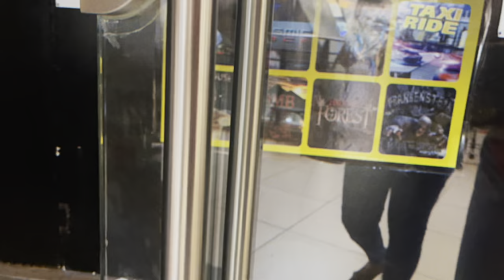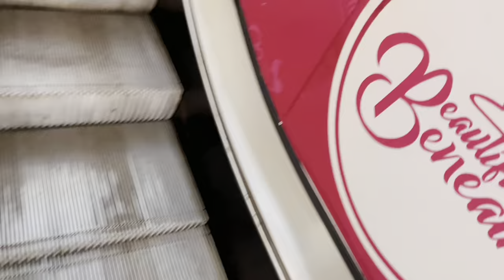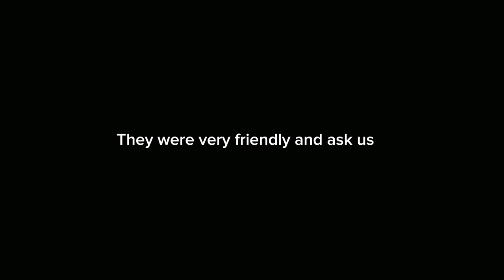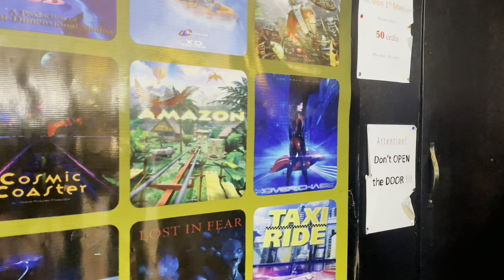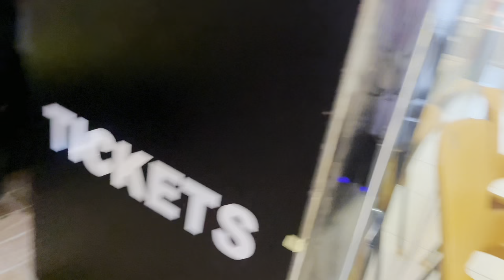EPIC ADVENTURE AT FERRETI 5D CINEMA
Hello Fam,
Get ready for an epic adventure! with @BernnyHour. Join me as I take you on a thrilling journey to Ferretti 5D cinema at the Marina Mall.

Experience the magic of 5D technology as we dive into the world of movies like never before. Buckle up and prepare for an unforgettable cinematic experience filled with excitement, surprises and sensory thrills.